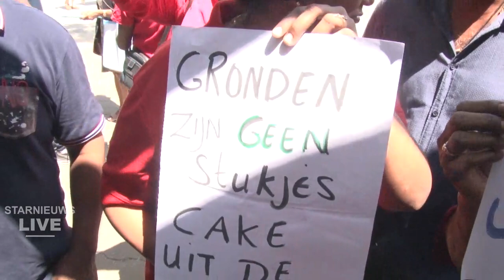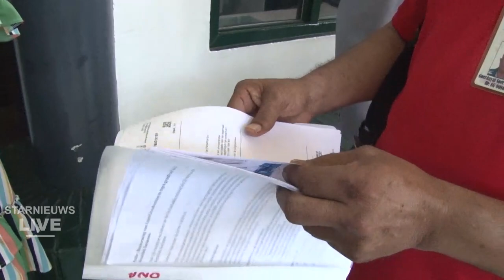Petitie om grondproblemen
was live: Personen van wie de percelen -of delen van hun percelen- zonder hun medeweten zijn uitgegeven aan derden, zijn bij DNA om een petitie in te dienen: